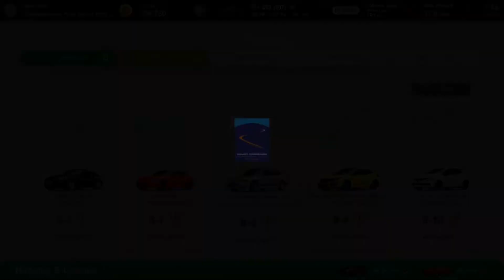Gran Turismo 7 [GOLD] National B-8 License: Cornering Basics 6 (Tutorial)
Welcome! This Tutorial covers the National B-8 License Test on Gran Turismo 7

Event: Cornering Basics 6
Car: Lancer Evo IV GSR '96
Gold: 0:13.800
Time Achieved: 0:13.438
Best Time: 0:13.438
PSN: AR_DRIFTER_JEB

Tips:
- Manual Transmission, downshift into 3rd while braking, let off briefly to shift weight, all gas once halfway into corner. Stay in 3rd till finish.

Setup:
- No Assists
- Manual Transmission
- Thrust Master T300RS & TH8A Shifter